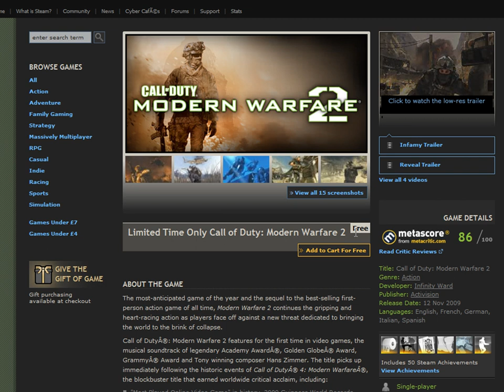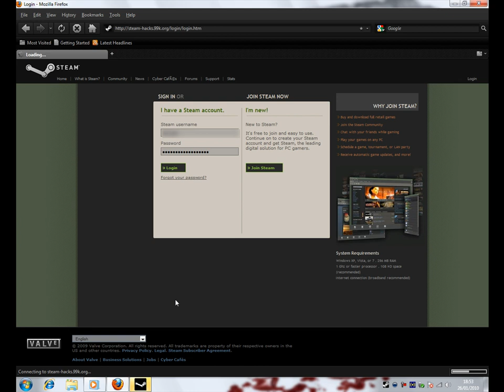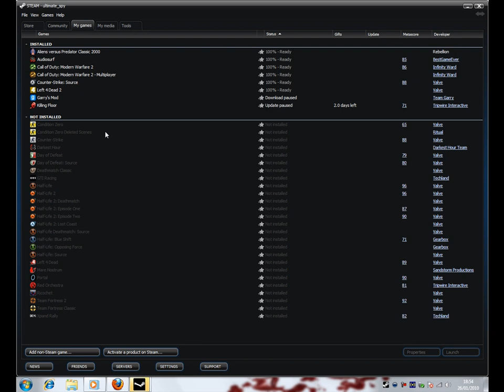How to get steam games for Free Call of Duty Modern Warfare 2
hey this is a crackt url on steam so steam think u r paying for the game but u r not it is all for Free
crackt URL Steam Unlocker Left 4 Dead 2 For FREE

steam verify your email address and steam account so it It may take a few moments for this transaction to appear in your account.= Call of Duty Modern Warfare 2 to be in yer games tab in steam